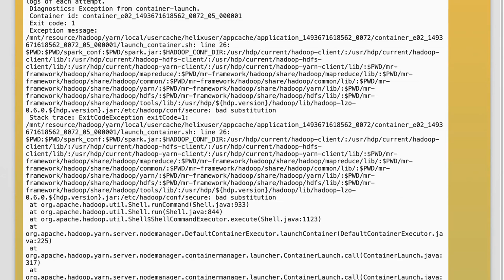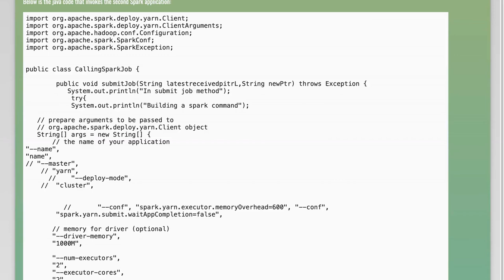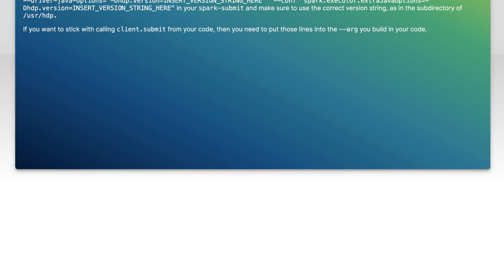Not able to invoke a spark application using a java class on cluster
java: Not able to invoke a spark application using a java class on cluster

Related to: java, hadoop, apache-spark, hadoop-yarn